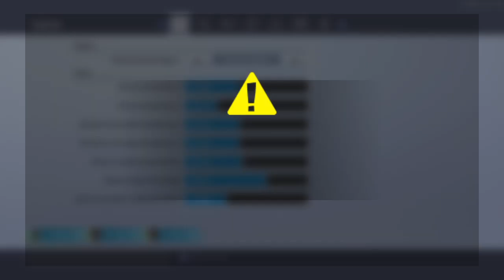260+ wins/ Good player